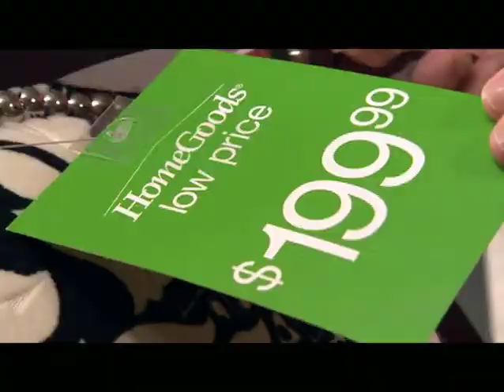HomeGoods Living Room Makeover